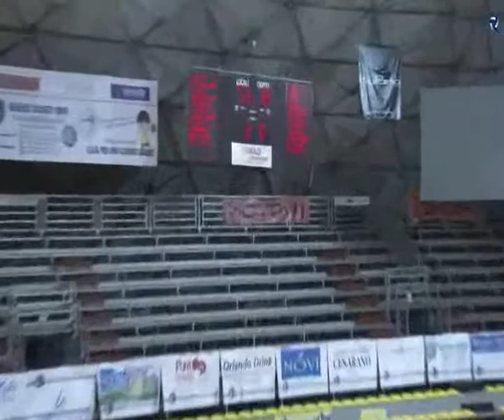2015#10#24#ASD SCAFATI BASKET 2014#ASD STELLA AZZURRA#Campionato#05 scafati15 bc